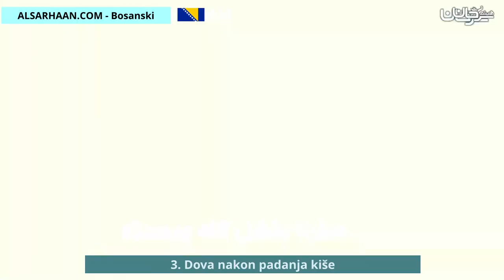3 Dova nakon padanja kiše